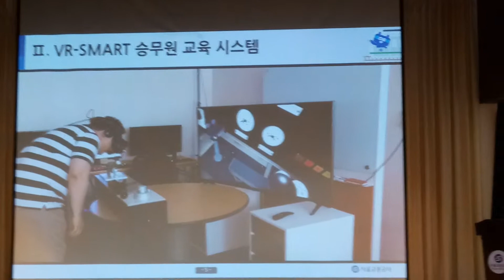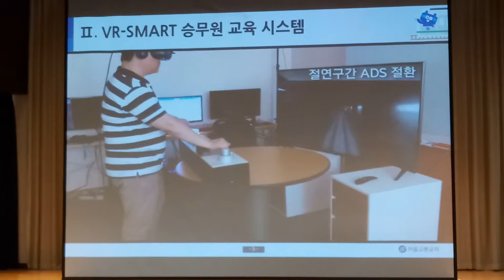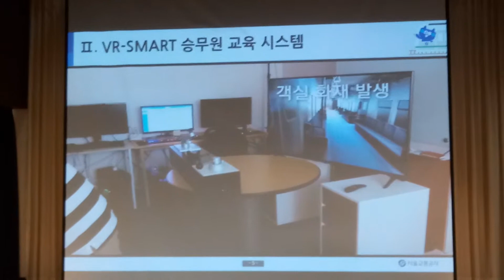4호선/과천선 남태령-선바위 기관사 시점 영상 (서울교통공사 안전 컨퍼런스)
이 구간은 정말..ㅋㅋㅋ